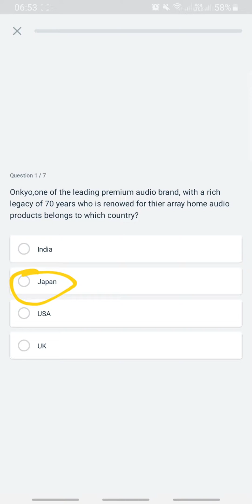DAILY TRIVIA Quiz Answers 12-Oct-2020 | Flipkart Daily Quiz | 100% Correct Answers